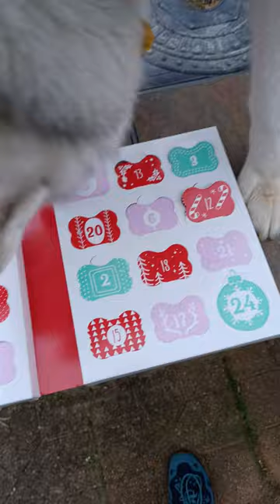Drizzle the Red Bone Reindeer?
Is Drizzle a huskideer?  or is it Reinsky?